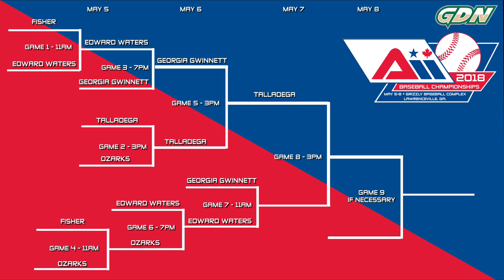2018 A.I.I. Baseball Day 2 Highlights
A video recap of the action from the second day of the A.I.I. Championship